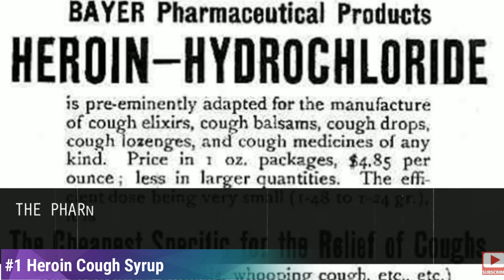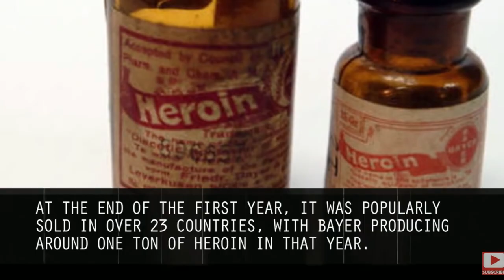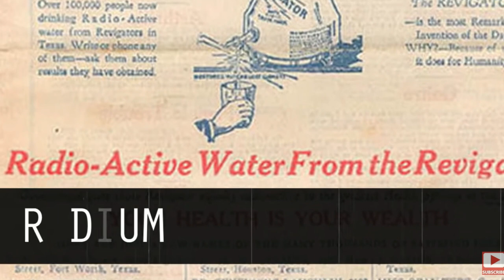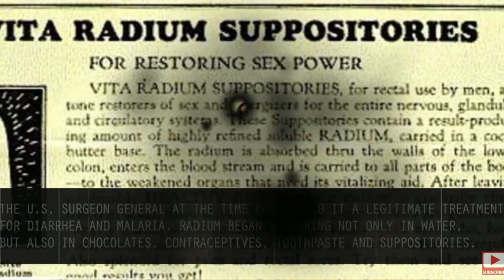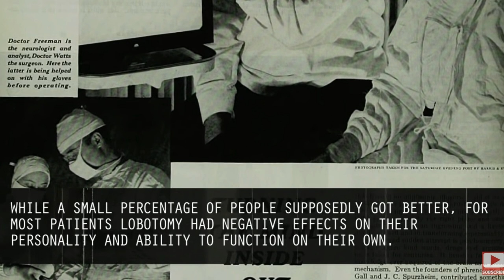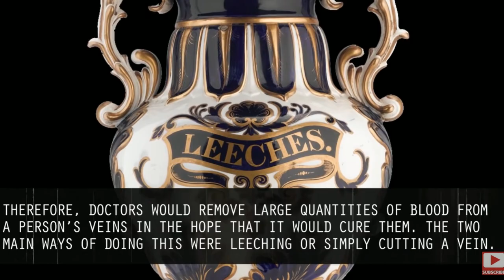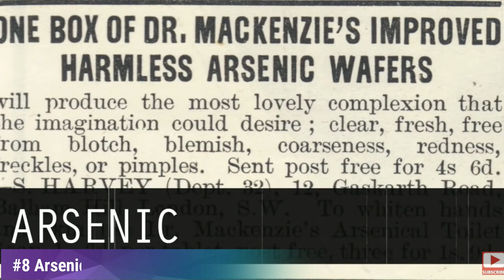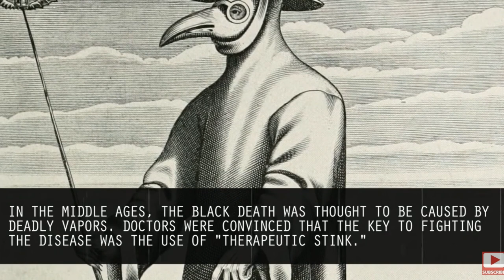NURSE REACTS | 10 Horrifying Medical Procedures From the Past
Goat farts? Lobotomy? Heroin Cough Syrup?
Watch this video as I review 10 INSANE OLD SCHOOL MEDICAL PRACTICES that are in human history!
Studying for NCLEX? I even used this to study for NCLEX!

Stethoscope | BJORN HALL | * MY FAVORITE *
Clipboard | WHITECOAT CLIPBOARD |
CLIP BOARD:
NCLEX book | DAVIS'S Q&A SUCCESS |
Camera | CANON EOS M50 Mirror-less |
Ring light | NEEWER RING LIGHT KIT |
Mic | KIMAFUN 2.4G WIRELESS MICROPHONE SYSTEM|
Tripod | AMAZON BASICS 60 INCH |